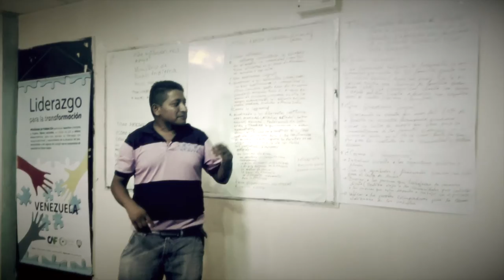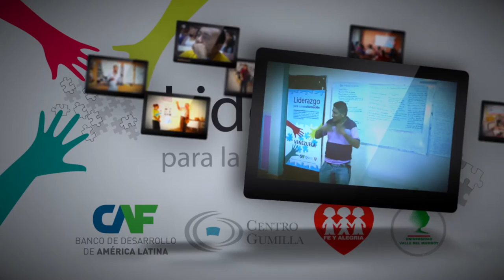Liderazgo para la transformación - Centro Gumilla | CAF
Programa de liderazgo para la transformación realizado por el Centro Gumilla y la CAF en Venezuela durante el año 2015.